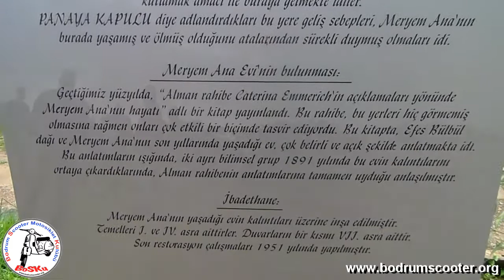BoSKu-Bodrum Scooter Motosiklet Kulübü ile 2014-2018 Yılları | Bölüm 4-B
BoSKu-Bodrum Scooter Kulübü